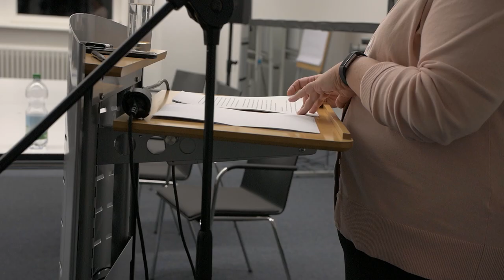Elizabeth C. Dunn: Humanitarianism and the Manhunt: Migration and Predatory Sovereignty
Keynote lecture at the kickoff workshop of EASA Anthropology of Humanitarianism Network, University of Goettingen, 01 November 2019